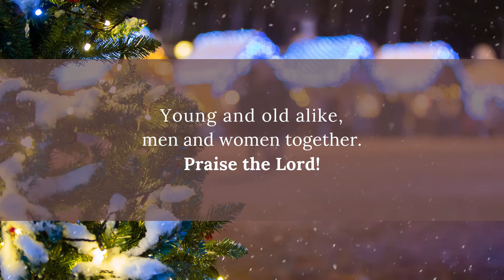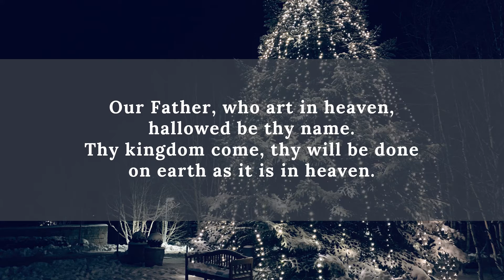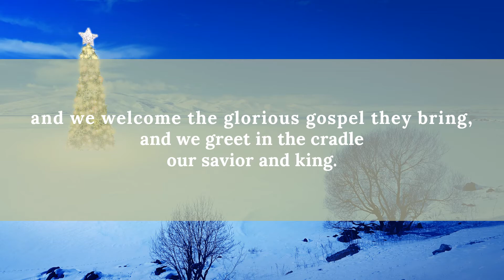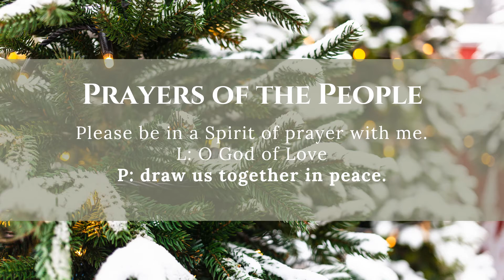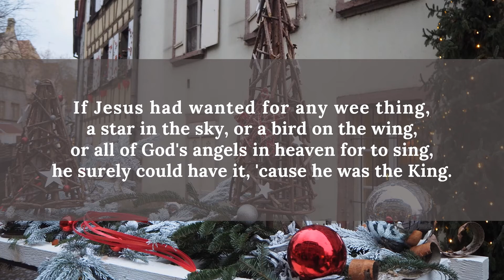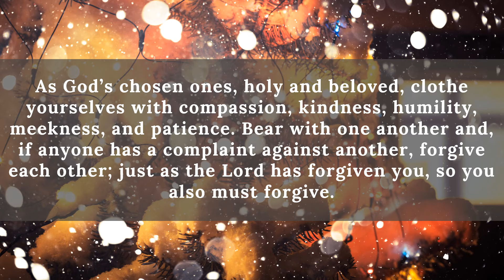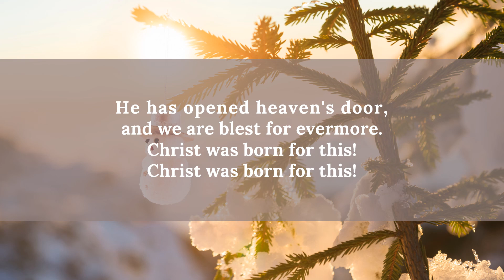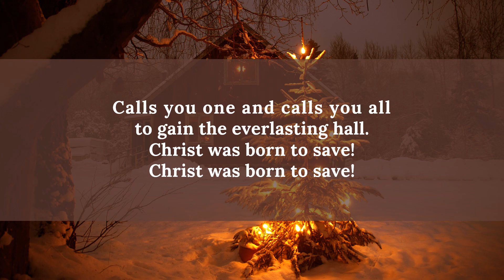Worship for December 26, 2021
Worship with us as we think about New Clothes for Christmas!  Worshipping from home?  Get on those Christmas jammies!